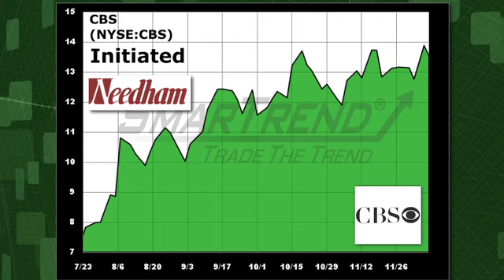CBS (NYSE:CBS) Stock Trading Alert: 83.4% Return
CBS (NYSE:CBS) initiated with a Buy at Needham.  The stock closed yesterday at $13.55 on volume of 9,572,341 shares, below average daily volume of 11,877,012.
CBS is currently above its 50-day moving average of $12.78 and above its 200-day moving average of $8.80.
SmarTrend is bullish on shares of CBS and our subscribers received an Uptrend alert on July 21, 2009 at $7.39, which has returned 83.4% to date.